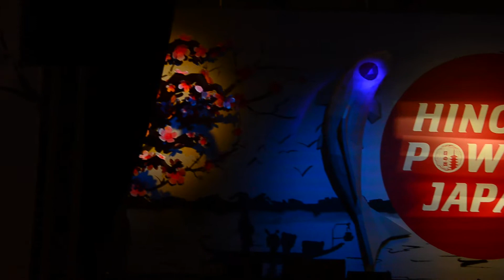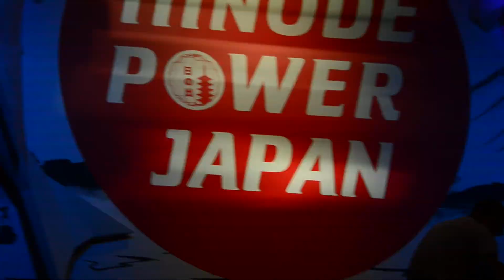2018-04-28 Hinode Power Japan, Watanabe Cholto - Live-перфоманс суми-э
Watanabe Cholto - Live-перфоманс суми-э
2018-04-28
Hinode Power Japan | Главный японский фестиваль
ВДНХ, Москва